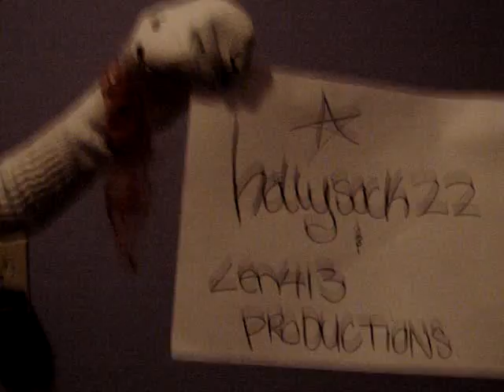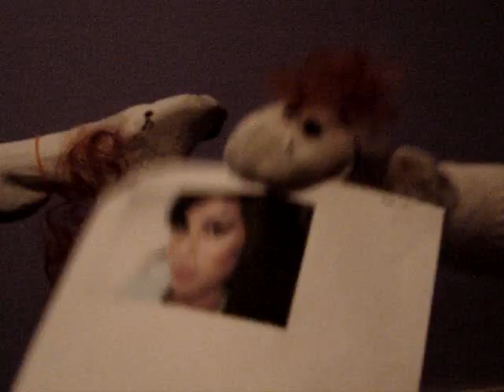holly & hally episode 1 (introduction)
this is Len413 and I's personal ACHEVIEMENT!!
I am holly and len413 is hally. PLZ COMMENT if you like, or have any ideas for next episode.